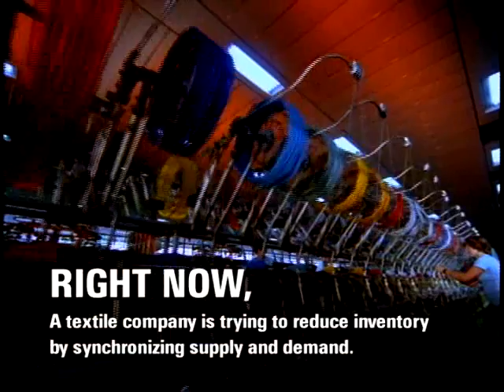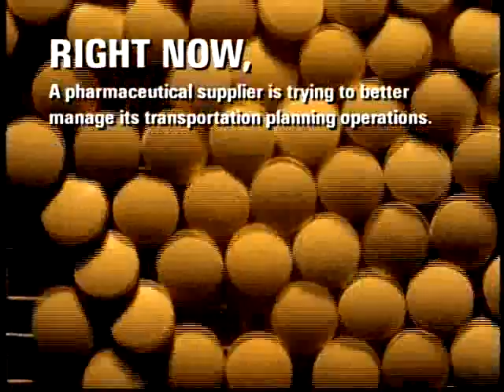JDA SKO 2010 "RIGHT NOW"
This was the opening video for the JDA Software Sales Kickoff event in early 2010.